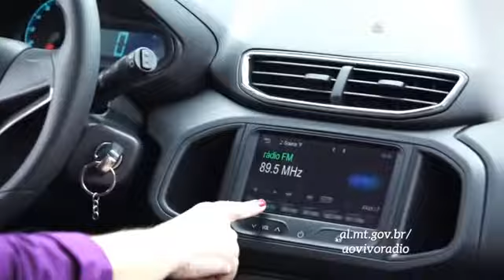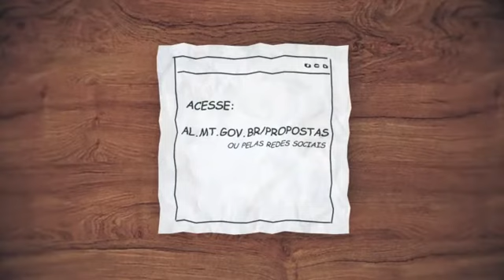Guarda Municipal de VG pode ter concurso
Evandro Dias, comandante da Guarda Municipal de Várzea Grande, acredita que efetivo pode ser dobrado com concurso em fase de estudo. Ação integrada com Polícias Civil e Militar resulta em apreensões de menores, drogas e outros.